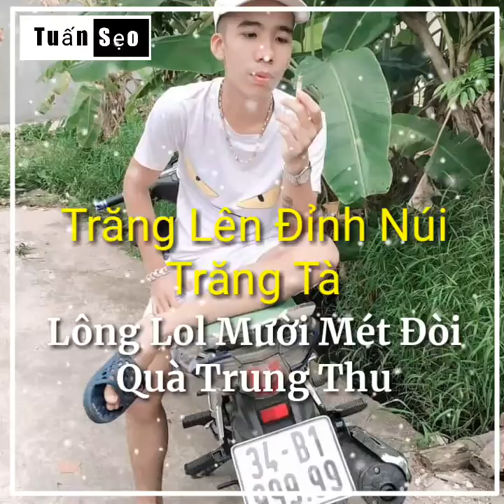Lông lol mười mét | Tuấn Sẹo\Entertainment